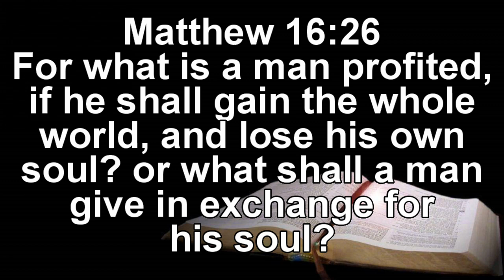JULY 4, 2024 We Died Before We Came PTR. JOJO PARANA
Good morning and welcome to our 7-minute Prayer Devotion this July 4, 2024!